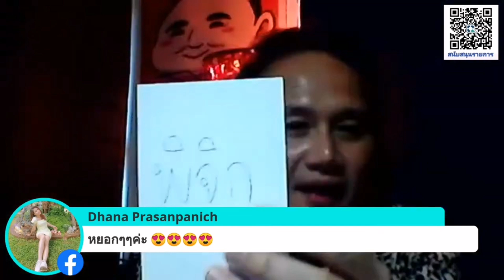ลัคนาราศีพิจิก ดวงชะตาประจำเดือนกันยายน #2564 ซินแสหมิงขงเบ้งเมืองไทย ฮวงจุ้ย โหงวเฮ้ง ดวงดี